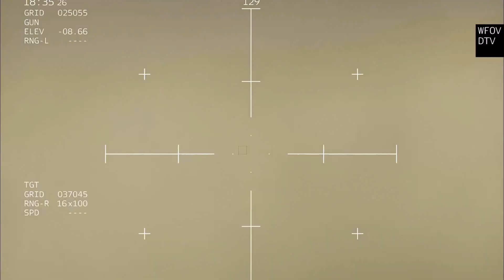13 minutes ago! The Russian nuclear-powered submarine deployed to HAMAS - Arma 3 Milsim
13 minutes ago! The Russian nuclear-powered submarine deployed to HAMAS - Arma 3 Milsim